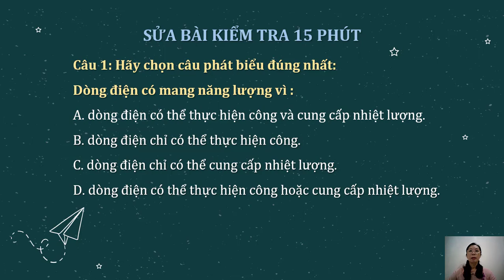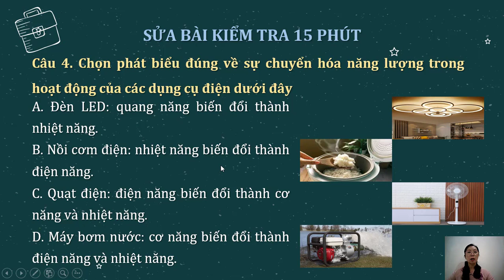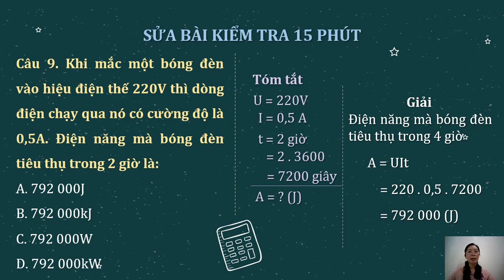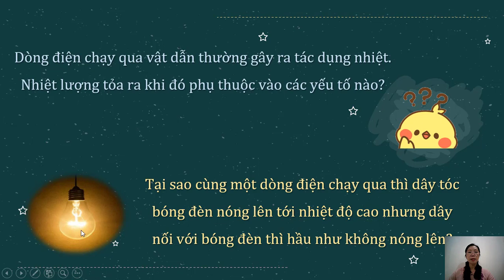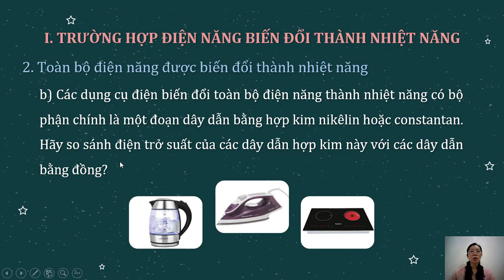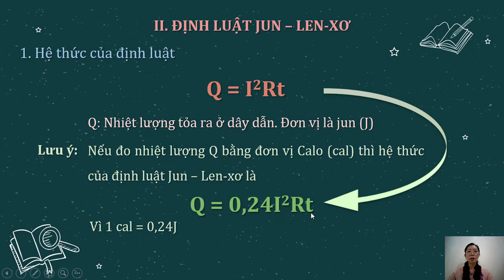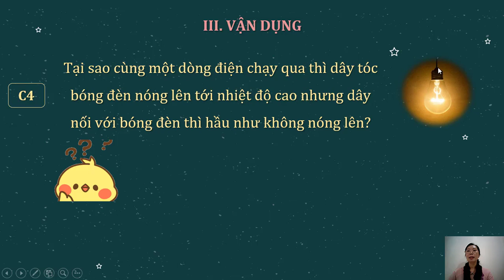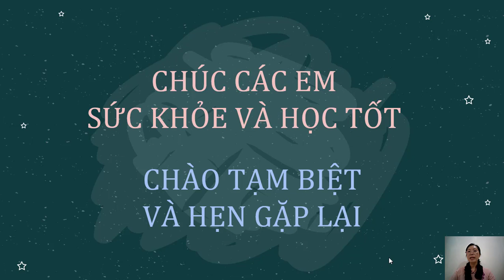Chủ đề: Định luật Jun – Len-xơ. GVTH: Cô Lan